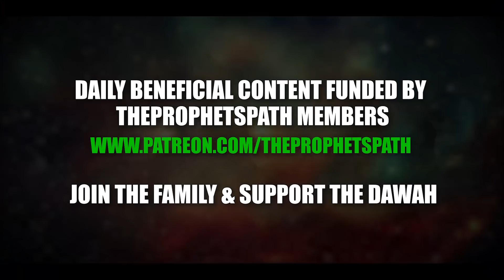EASY WAY TO BE STRONGER THAN SHAYTAAN